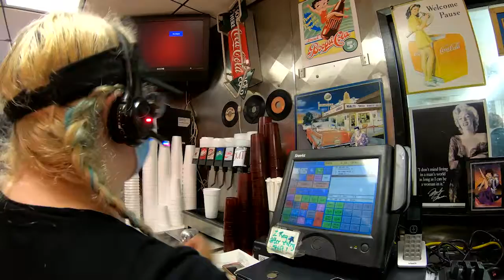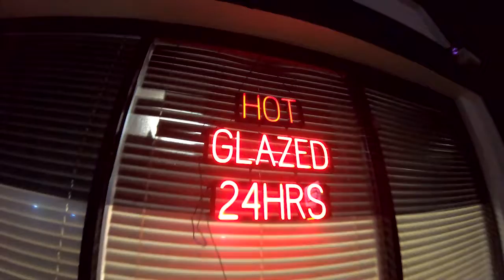Butter Krisp coming back after Hurricane Ida